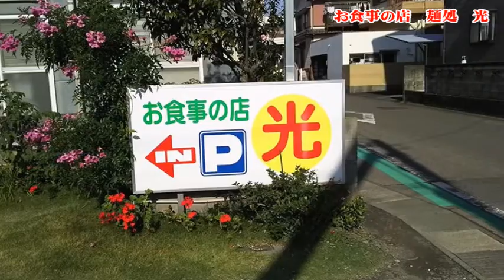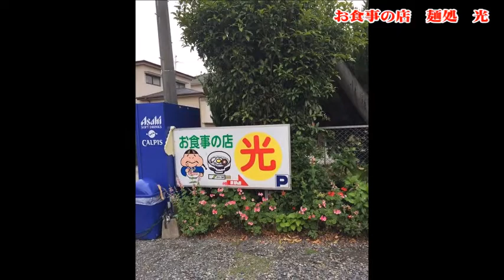お食事の店 麺処 光（延岡市/うどん/ちゃんぽん/あんかけ焼きそば）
お食事の店　麺処　光
住所/　〒882-0863 宮崎県延岡市緑ヶ丘4丁目22-22（旧聖心ウルスラ短期大学北隣り）
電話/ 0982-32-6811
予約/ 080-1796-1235